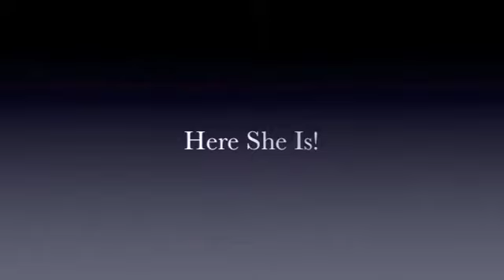Tall Girl at Orchard Central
Tall Girl extremely stretch to an impressive height of 20 meters.
Music T-Shirt (Edit).